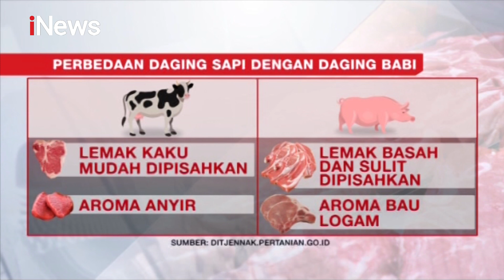iNews Malam 12 Mei 2020 Segmen 5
Adapun topik iNews Malam 12 Mei 2020 Segmen 5:

1. 'Prank' Corona Berujung Penjara
2. Tawuran saat Sahur
3. Begal Sadis Ditangkap Polisi
4. Daging Babi Disulap Jadi Daging Sapi
5. Pesawat Pengangkut Bantuan Kemanusiaan Jatuh
6. Kapal Tanker Terbakar